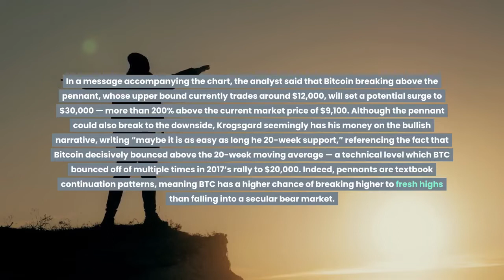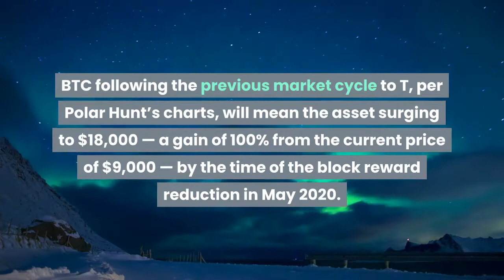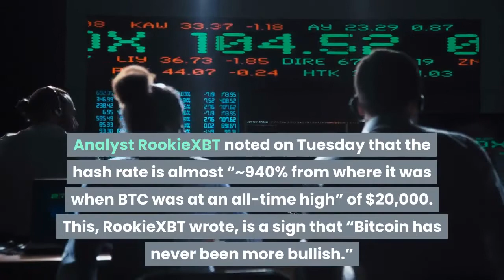Bitcoin Likely to Surge 200% to $30,000 If This Key Resistance Breaks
Since the crypto bubble of 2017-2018, investors have been waiting for Bitcoin to surmount its $20,000 all-time high. While BTC reaching a price above $20,000 seems to be a quixotic dream at best, a prominent cryptocurrency trader has suggested that the cryptocurrency is preparing for a rally to $30,000 — if this one resistance can be breached that is. Brian “Ledger Status” Krogsgard, a prominent cryptocurrency trader with nearly 70,000 followers on Twitter, recently shared the below chart, showing that BTC is in the midst of forming a long-term pennant. In a message accompanying the chart, the analyst said that Bitcoin breaking above the pennant, whose upper bound currently trades around $12,000, will set a potential surge to $30,000 — more than 200% above the current market price of $9,100. Although the pennant could also break to the downside, Krogsgard seemingly has his money on the bullish narrative, writing “maybe it is as easy as long he 20-week support,” referencing the fact that Bitcoin decisively bounced above the 20-week moving average — a technical level which BTC bounced off of multiple times in 2017’s rally to $20,000. Indeed, pennants are textbook continuation patterns, meaning BTC has a higher chance of breaking higher to fresh highs than falling into a secular bear market. This may leave readers with the pressing question — will BTC break above the pennant’s upper bound at ~$13,000? According to many analysts, it’s highly possible. PolarHunt observed that there are eerie similarities between the market structure in 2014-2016 to the market structure today. BTC following the previous market cycle to T, per Polar Hunt’s charts, will mean the asset surging to $18,000 — a gain of 100% from the current price of $9,000 — by the time of the block reward reduction in May 2020. Underscoring the positive technical outlook is strong fundamentals. Analyst RookieXBT noted on Tuesday that the hash rate is almost “~940% from where it was when BTC was at an all-time high” of $20,000. This, RookieXBT wrote, is a sign that “Bitcoin has never been more bullish.”Indeed, growth in the hash rate of the network suggests at least two things: 1) Bitcoin miners are confident in the long-term success of the cryptocurrency (especially in terms of price) and allocate more resources to the security of the network; and 2) the technology of mining machines is being improved on, resulting in the increase in hash rate. Also, India’s Supreme Court just recently ruled that India’s central bank ban on banks from servicing crypto companies will be reversed. This ruling allows for Bitcoin exchanges to operate in India after an over-one-year hiatus, opening the door to a massive amount of fiat inflows in the coming years.